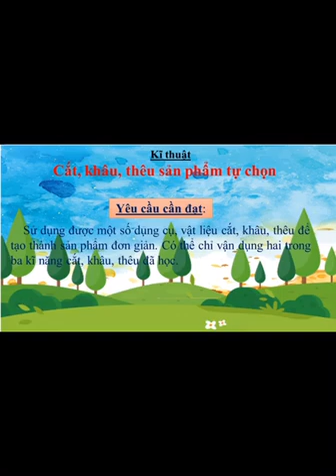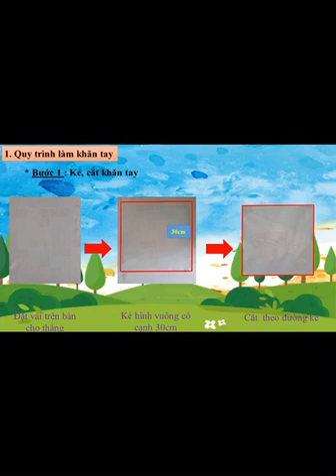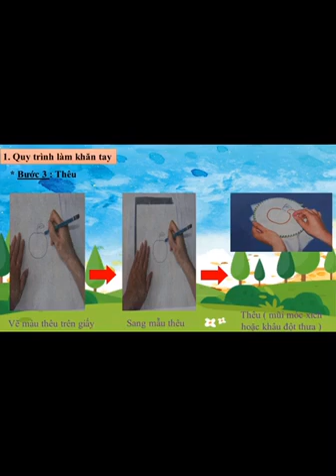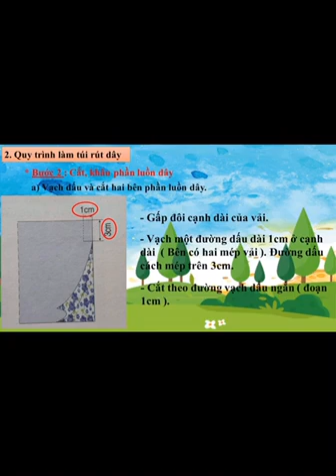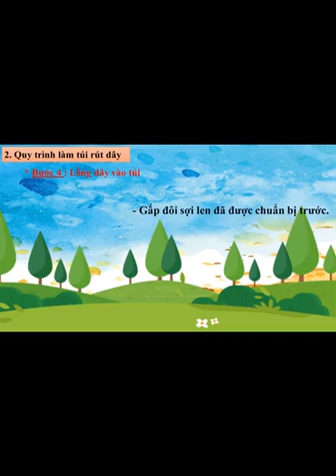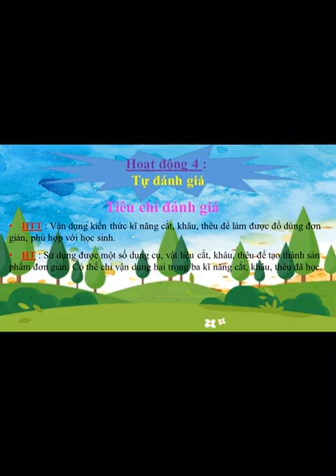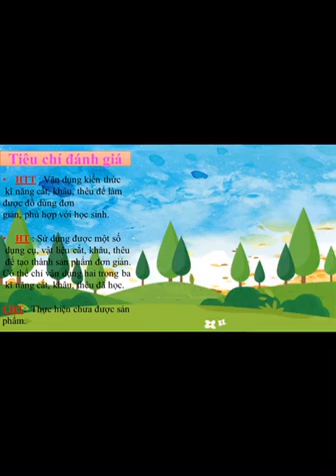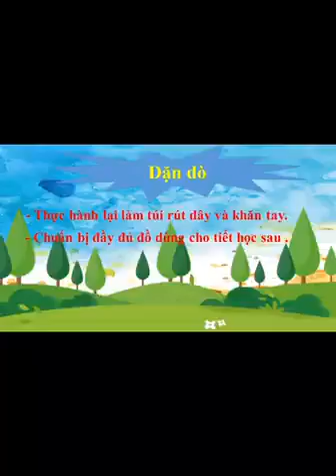Lớp 4 Kĩ thuật Tuần 18 ôn tập làm khăn tay túi rút dây